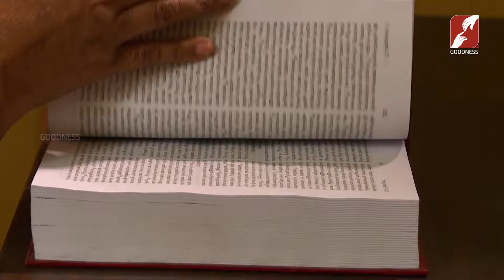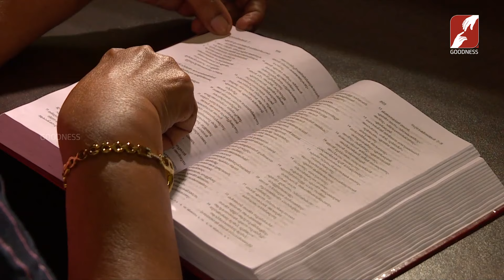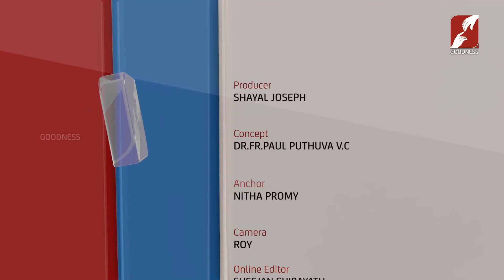ROOTH | EPI 74 | SANTHA JOSE | GOODNESS TV